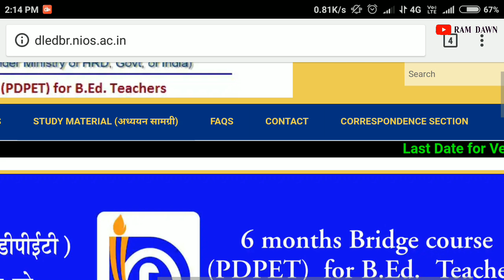NIOS: Bridge Course Important Update 24/08/2018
PDPET (Bridge Course) Online Principal Verification Portal is reopened up to 31st August, 2018 in respect of already registered teachers in whose cases admission process could not be completed due to pending principals' verification.